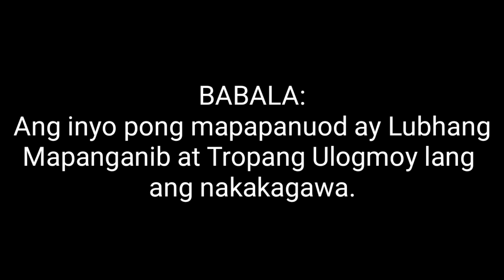Extreme Summer Adventure Cliff Diving l Tropang Ulogmoy l Watch at your own Risk l Kapantog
Ang Summer Extreme Adventer sa tulay Dito mo lang makikita sa Pinamalayan Oriental Mindoro and Tropang Ulogmoy na nagtatalunan sa Tulay dahil sa napakainit na Summer, Ssummer Extreme Sports ng Tropang Ulogmoy.. watch at your Own Risk..